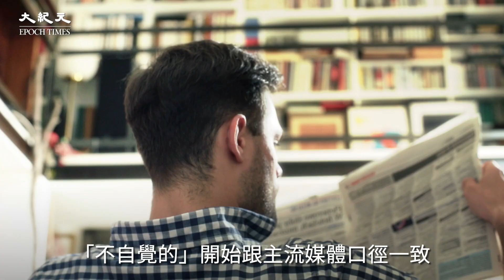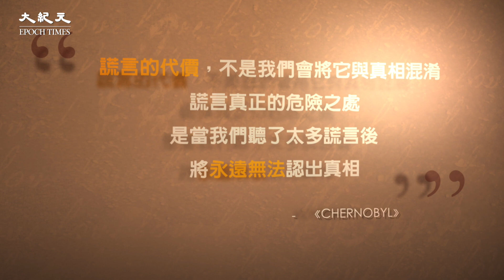「中共專屬的」洗腦手段侵蝕世界了嗎？| 台灣大紀元時報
想到「洗腦」就會想到中國民眾
但原來，專屬於中共的洗腦手段
早就默默侵蝕世界...